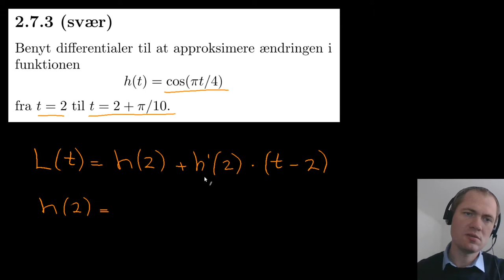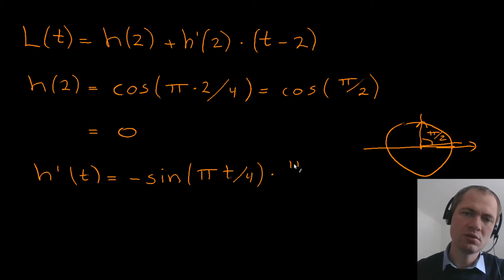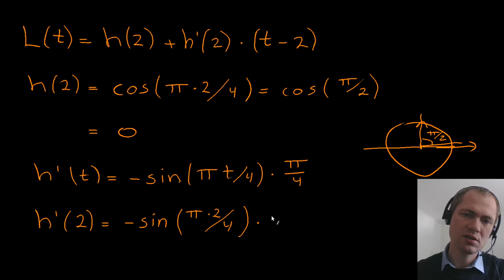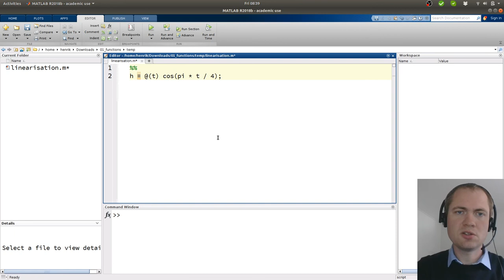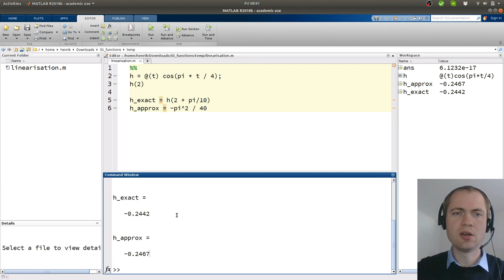2020 09 04 08 33 48 Opgave 2 7 3